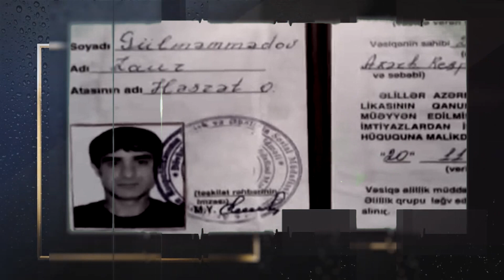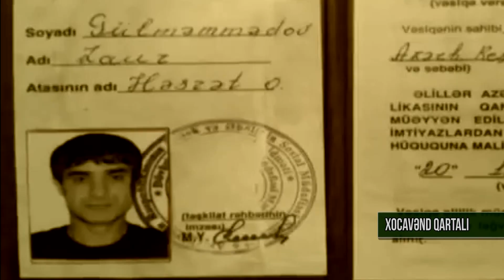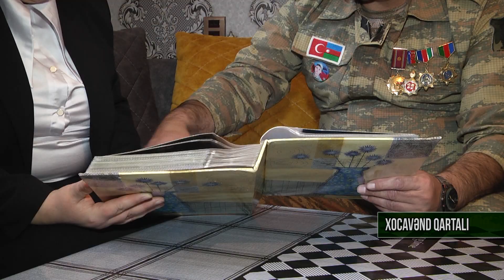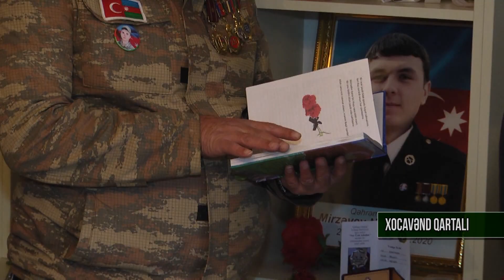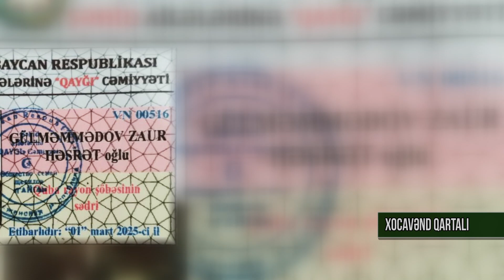XOCAVƏND QARTALI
Onlar dünyaya sağlam göz açır, sağlam böyüyürlər. Ancaq yaranan bir zərurət onların həyat planlarının və sağlamlıqlarının üzərindən xət çəkir. O zərurət ki, onun yaranma səbəbi Vətənin müdafiəsi qədər şərəfli olur.  Zaur Gülməmmədov ömrünün ən gənc çağlarından könüllü olaraq ordu sıralarına yazılıb. O, əlinə silah götürəndə kəndlərindəki orta məktəbin 8-ci sinfində təhsil alırdı. 15 yaşı yenicə tamam olmuş bu yeniyetmə düşmənin tarixi torpaqlarımıza göz dikməsinə silahla etiraz edən şəxslərdəndir. Qəhrəmanımız 1989-cu ildə müharibənin ilk günlərindən döyüşlərə qatılmağa başlayıb. Zaur Həsrət oğlu Gülməmmədov 1975-ci il fevralın 5-də Xocavənd rayonunun Kurapatkina kəndində dünyaya göz açıb. O, hələ məktəbdə təhsil aldığı illərdə erməni vandallarının kəndlərə basqın etməsini və dinc sakinləri qətlə yetirmələrinin şahidi olurdu. Həmin vaxt yenicə müstəqilliyinə qovuşmuş Azərbaycanın hələ nizami ordusu olmadığından, kəndlərdə və qəsəbələrdə könüllülərdən ibarət özünümüdafiə dəstələri yaranmağa başlamışdı.